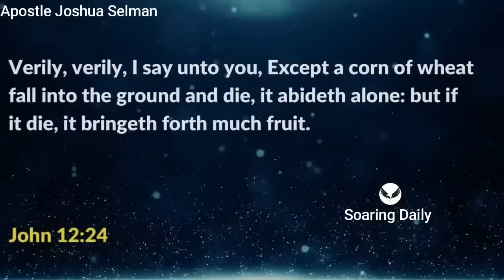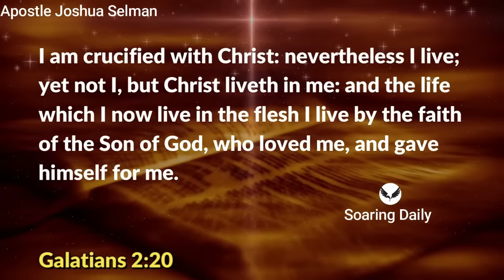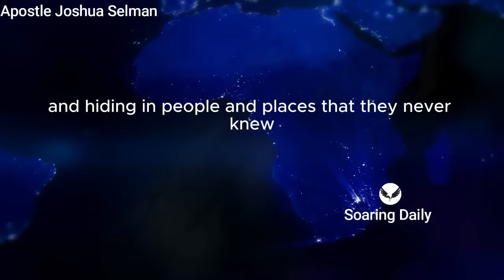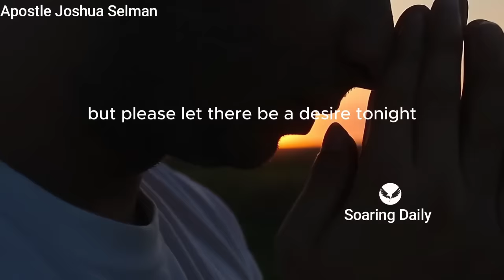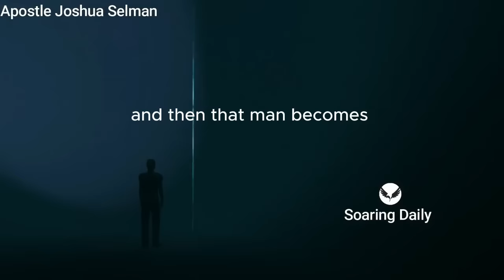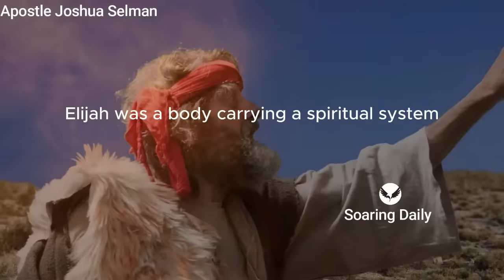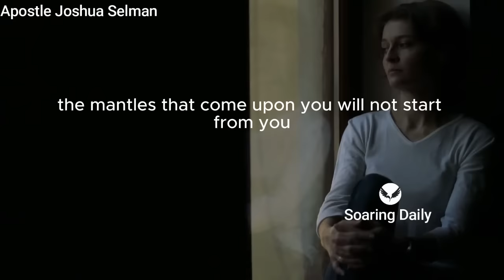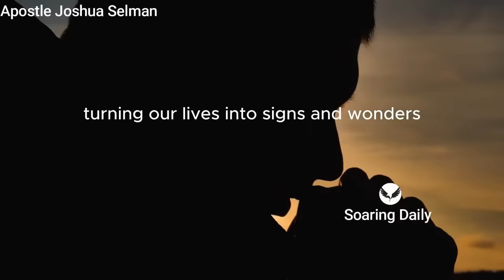You might be carrying an Ancient Mantle | APOSTLE JOSHUA SELMAN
We are in the days of the fulfilment of prophecy, the last day revival is here and many who will be participating don't even know what they are carrying, Apostle Joshua Selman shares a profound mystery.

nairobi kenya
joshua selman
koinonia abuja
koinonia global
koinonia videos
koinonia zaria
sbic connect
selman's videos
online sermons
commanding results
koinonia messages